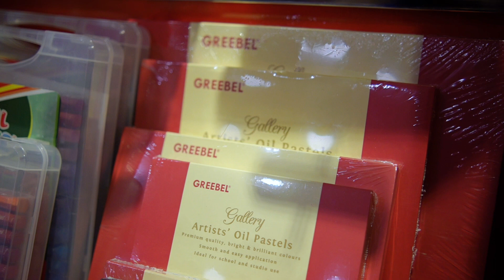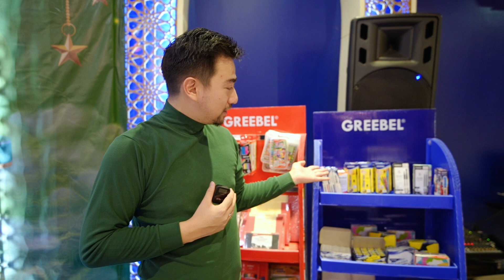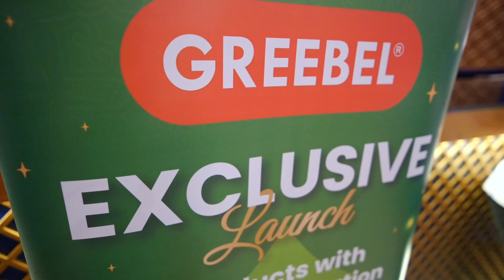Exclusive Launch Event Greebel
🌟Recap Event Kemarin, Seru Abis! 🎉 Greebelions kita bareng-bareng merayakan momen luar biasa di acara eksklusif peluncuran produk halal Greebel! 🙌🏻
Suasana penuh keceriaan, hiburan seru, dan tentu aja, produknya juara banget!✨
Pengen tahu lebih banyak? Scroll terus, dan jangan lupa kasih like serta drop komen kamu di bawah! 🤩👇